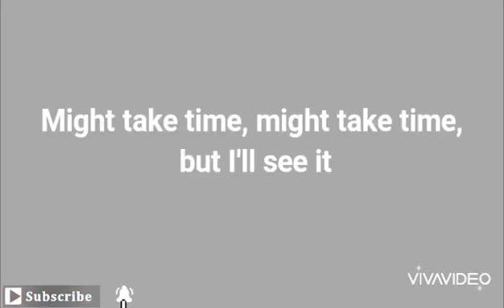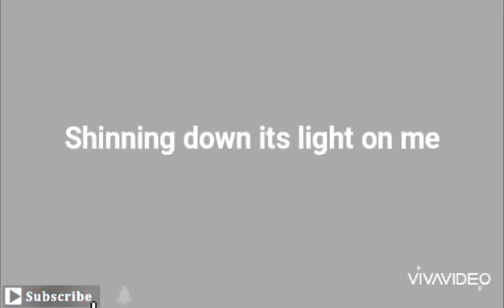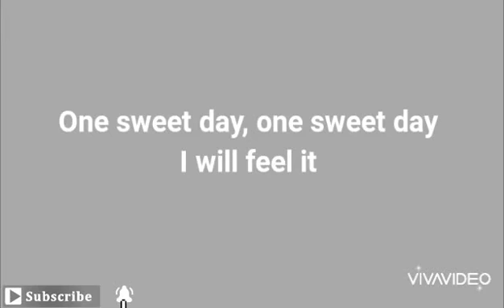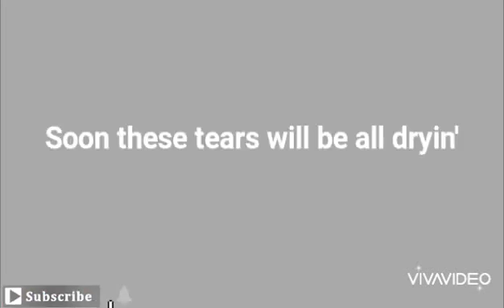When I'm back on my feet again video lyrics cover by Julien Filan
This is the best song of Michael Bolton cover by Julien Filan
It is translated into KINYARWANDA by Jean BOSCO.

Like us
Love it
Live it